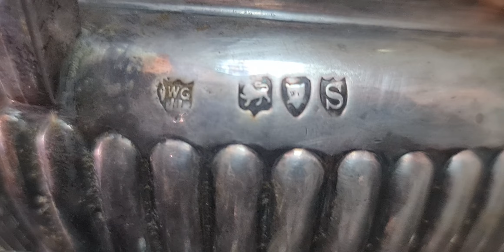Фарт серебра на барахолке города Кармиель , ну и другое . Барахолка в Израиле .